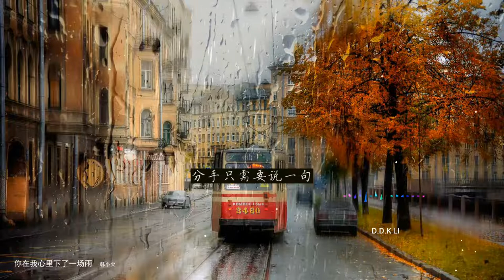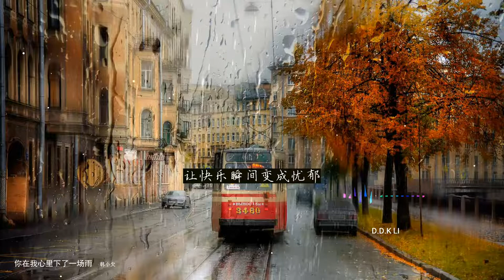2021華語網絡流行音樂 ||《你在我心裡下了一場雨》|| 韓小欠 || 動態歌詞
韩小欠 - 你在我心里下了一场雨
作词：王丽君
作曲：王平萍
编曲：冯丹
二胡：金玥
琵琶：孟霄
吉他：孙越
伴唱：凌菲
混音：苏洲
音乐制作人：冯丹
出品人：花僮
OP：新创焦桐文化
想说亲爱的别犹豫
分手只需要说一句
我不会明知结果仍继续
费力讨好自讨没趣
该拿什么来做比喻
就像头顶上的阴郁
我无法挡住爱的暴风雨
所以假装无所顾虑
你在我心里下了一场雨
这天气酝酿出悲伤的情绪
还沉浸那美丽的相遇
就被动承受再见的结局
连自己都觉得挽留太多余
怪命运它弄人来又去
让快乐瞬间变成忧郁